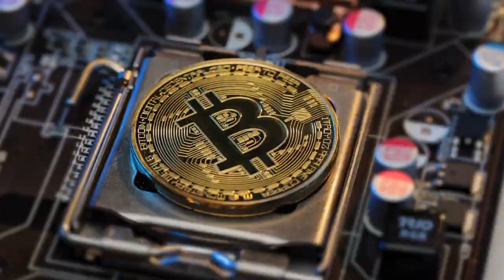An Alternative to Physical Identities with Matthew Gould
My guest today is Matthew Gould, Founder and CEO of Unstoppable Domains. Unstoppable Domains is onboarding the world onto the decentralized web by building blockchain-based domain names. Unstoppable Domains allows users to create their own fully decentralized and uncensorable websites that they truly own. They also make it possible to replace cryptocurrency addresses with real, human names -- making it easier to send crypto and interact with the decentralized web. By selling these domains directly to consumers for a one-time fee, they are making a product that will change cryptocurrency and shape the future of a free Internet. Unstoppable Domains recently raised a Series A led by Draper Associates and Boost VC, and have received grants from the Ethereum Foundation and Zilliqa Foundation. Matthew’s mission is to help users around the world join the decentralized web. Matthew's background is over a decade in product and analytics leadership. His passion is entrepreneurship and working with incredible teams to deliver truly meaningful results. In our conversation we discuss a variety of topics including Unstoppable Domains, Digital Identity, Democratizing access to Web3, Disrupting Web2, Internet Communities, and much more. We begin our conversation by discussing Unstoppable Domains. Matthew does an excellent job at explaining how domains are evolving and the implications of having a NFT domain. We discuss how replacing crypto addresses will help democratize access and broaden crypto adoption. Our conversation transitions slightly and we discuss why digital identities will be one of the most disruptive innovations of crypto. Matthew details how he envisions digital identities impacting broader society by giving a variety of use cases. Our next major discussion topic centers around how the adoption of Web3 will be spearheaded by the adoption of decentralized domains. We discuss how digital identities will solve a lot of the issues and shortcoming currently plaguing Web3. We also touch on which Web2 business models are at risk with growing adoption of Web3. Our final discussion topic centered around how the growth of digital assets and the advent of digital ownership is going to continue to disrupt every aspect of our lives and enable broader societal inclusion. Please enjoy my conversation with Matthew Gould.
This podcast is powered by Blockworks. For exclusive content and events that provide insights into the crypto and blockchain space, visit them